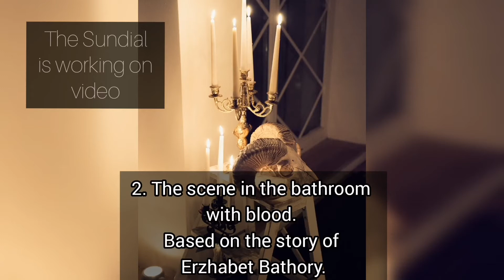The Sundial - JERUSALEM video processing (short)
The video creation process for the single JERUSALEM by THE SUNDIAL.

Released in Januar, 2020
line-up:
Roman Baranyuk - drums
Max Naumov - bass guitar
Gabriel Wagner - vocals, keys orchestration
Anton Silviyainen - growls
Special guest: Daniel J. Fries, guitars, Germany.
Song and lyrics written by Gabriel Wagner.

Song arranged by Gabriel Wagner, Max Naumov, Roman Baranyuk, Anton Silviyainen.
Produced by Gabriel Wagner in W Studio - mix / master (also recording keys, vocals, growls).

Photos from backstage: Artem Borisenko and Olga Yakovleva.

Socials